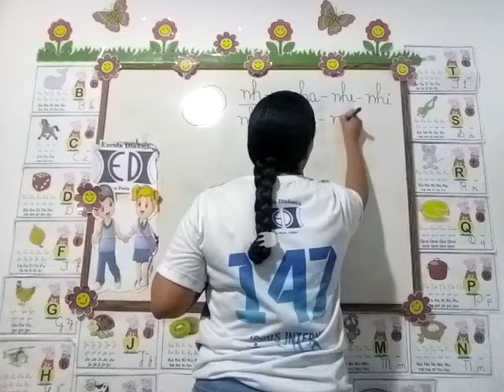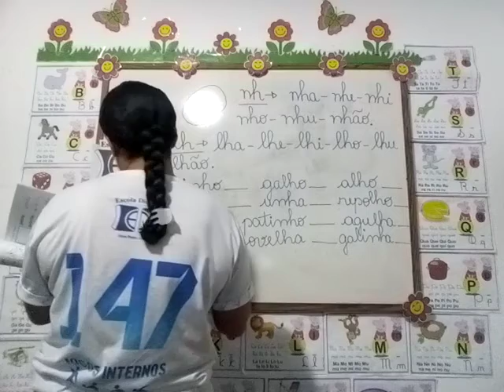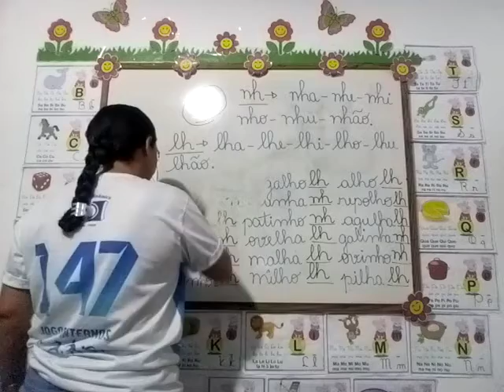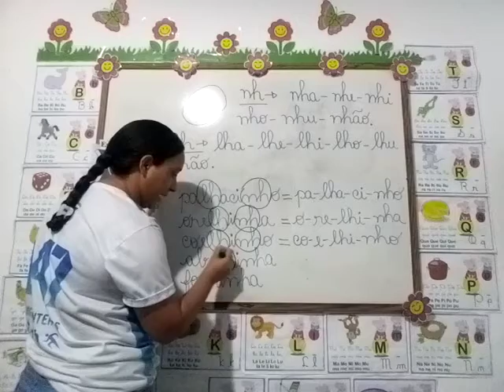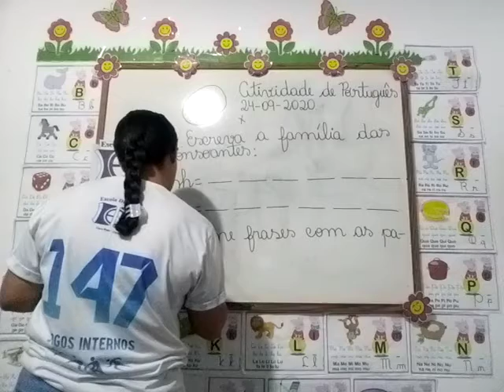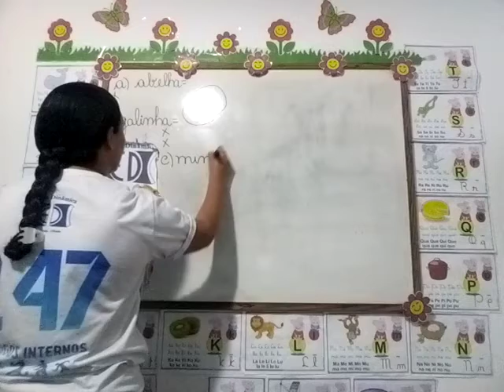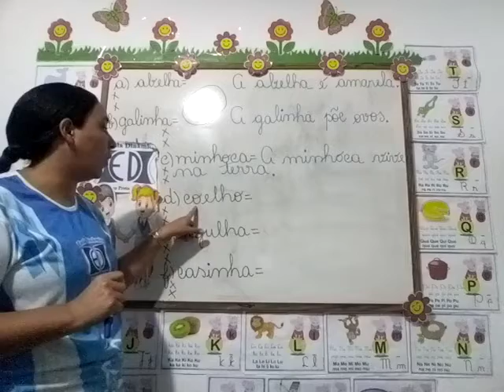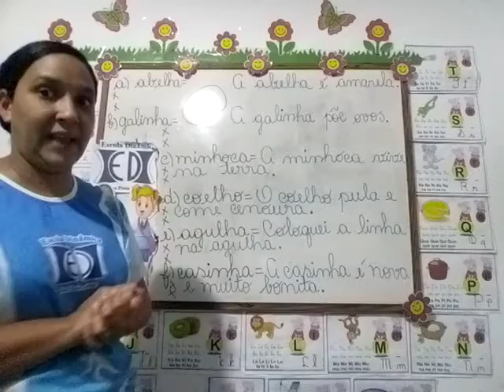Revisão de Português 1º Ano Tia Suhellen 24 09 2020